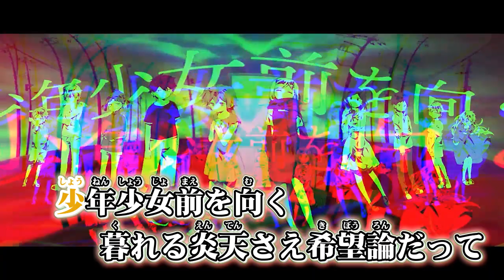ニコカラ チルドレンレコード【Re:boot】 on vocal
作詞/作曲/編曲：じん様

アレンジ：じん様

ギター：じん様
ベース：白神真志朗様
ドラム：ゆーまお（ヒトリエ）様

作画：沙雪様
動画：INPINE様

じん（自然の敵P） 様 チルドレンレコード【Re:boot】 の ニコカラ です